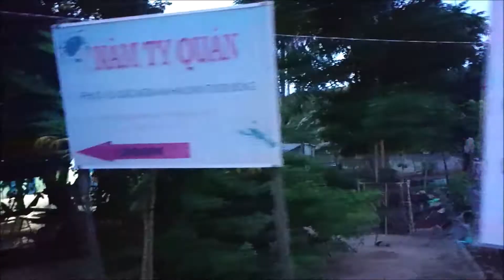Bài ca tuổi trẻ - Bình Hưng - Bình Lập - 06/2018